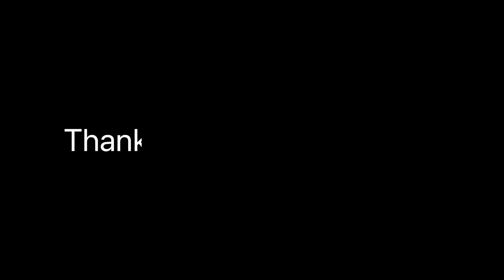👶Babuko samanharu sakiyarw gauko Bazar hidiyo || mummylai selrotiko koseli banaudai ☺️